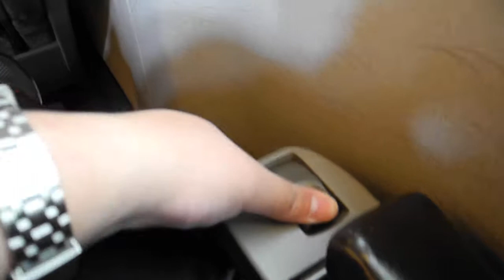N700系新幹線 N9編成 のぞみ5号 博多行き 新大阪駅から新神戸駅間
Date: Thursday, 5 June 2014

After boarding the Shinkansen "NOZOMI" Superexpress No. 5 bound for Hakata (Fukuoka), I went into Car No. 9, which was one of the Green Car (first class) coaches, and settled into my assigned Seat No. 7D for the journey time of 2 hours 29 minutes towards the hustle and bustle of downtown Fukuoka on the southernmost island of Kyushu.I then filmed this video of the train departing Shin-osaka Station and travelling all the way to Shin-kobe Station.